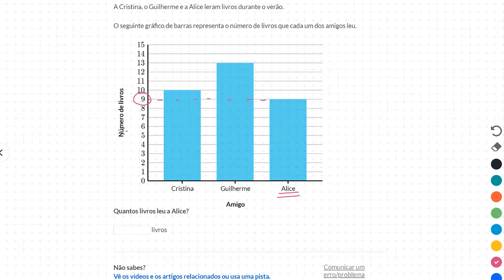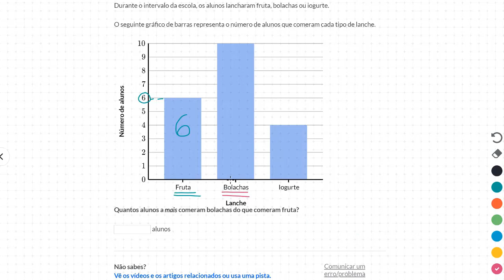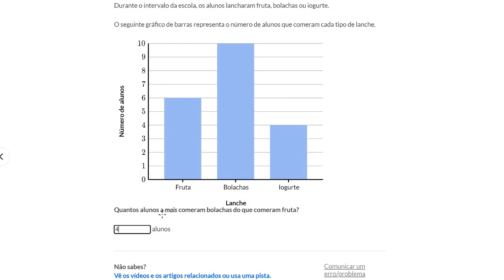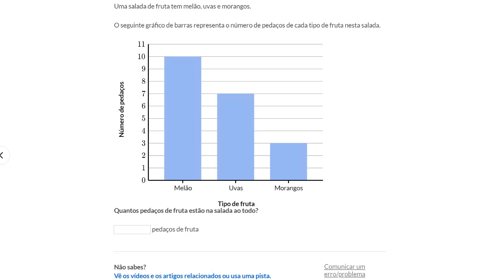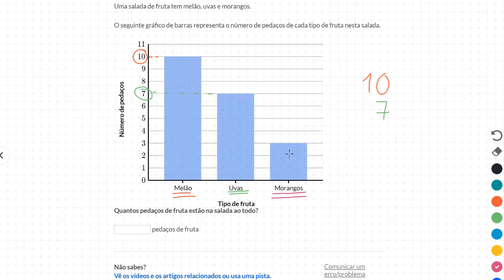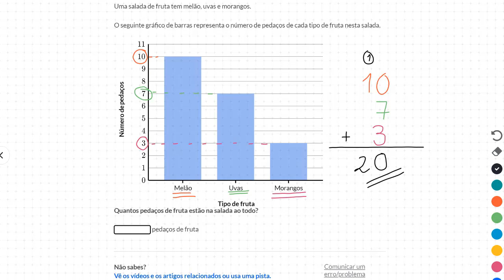Resolução de problemas com gráficos de barras: livros, lanches e frutas - Khan Academy (3.º ano)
Vídeo original: Reading bar graphs: bikes (Hindi)